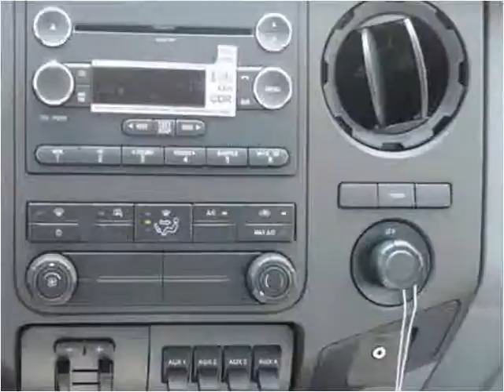2016 Ford F-550 New Cars Manassas VA